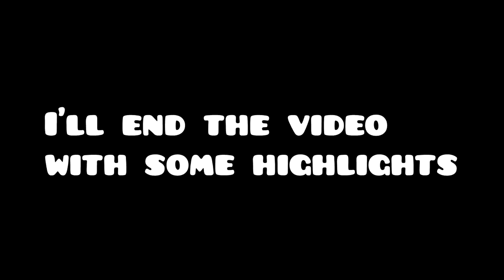Kreno 2021 Rewind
2021 was an amazing year for me, I hope 2022 will be even better! :)

Happy 2022!